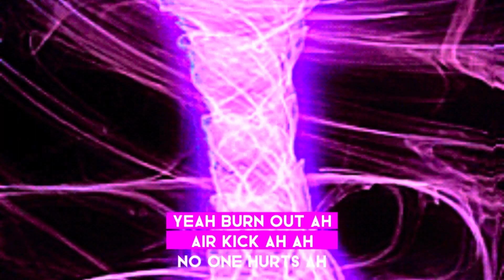Mario’s Insanity season 3 episode 2 Jr vs Jr